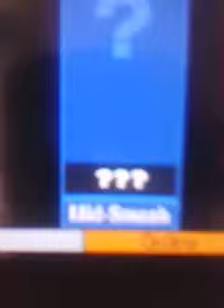Smash bros glitch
For Glory.